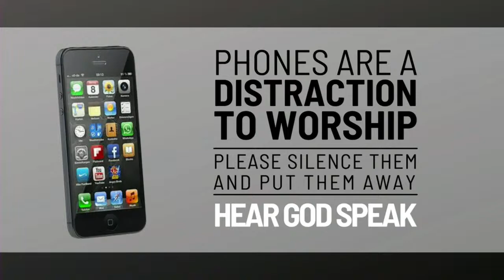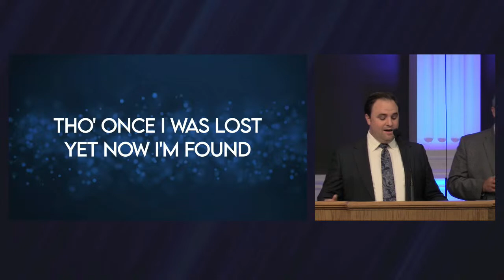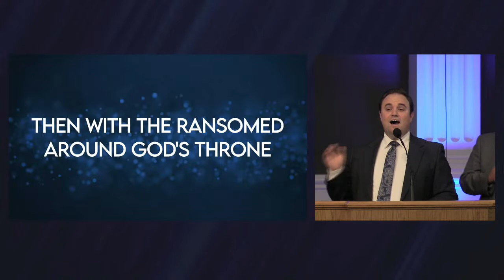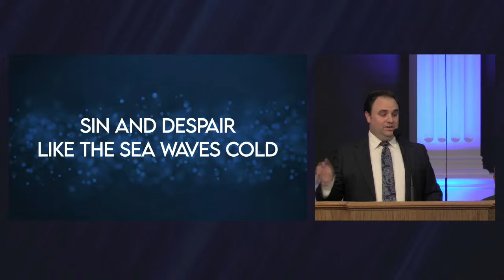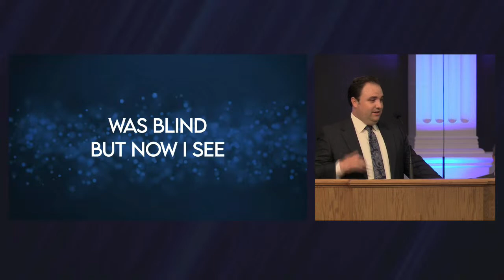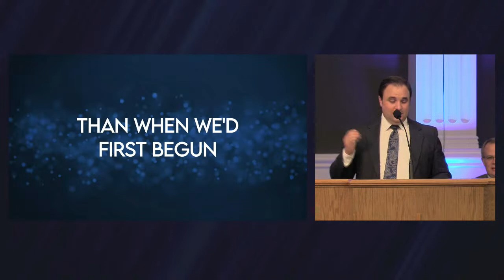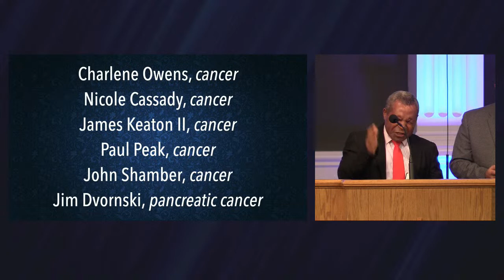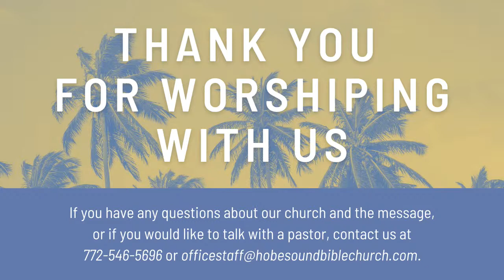Hobe Sound Bible College and Church Revival - September 7, 2022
Speaker: Rev, John Manley